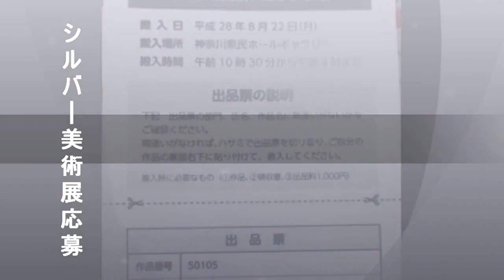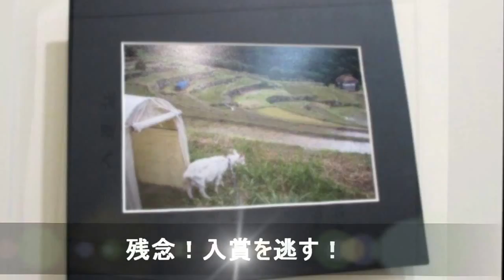かながわ県民シニア美術展示会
県民ホールギャラリー写真の部